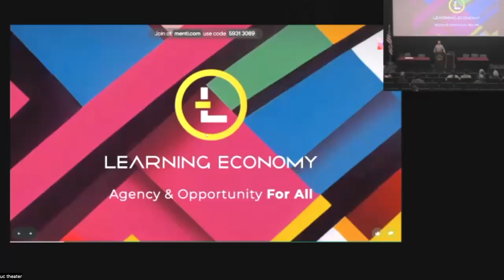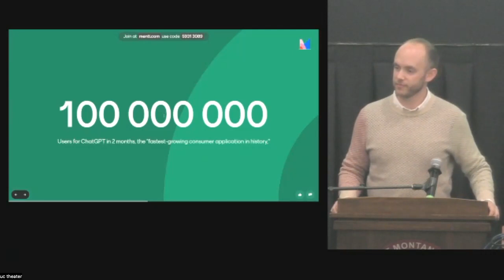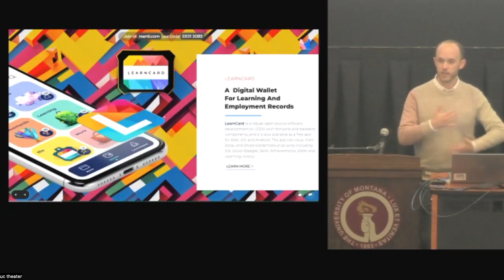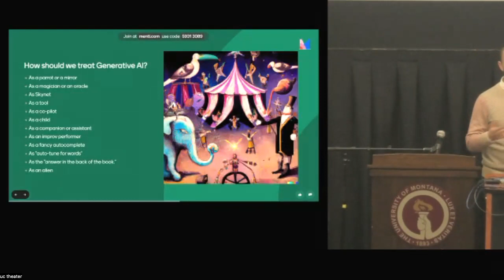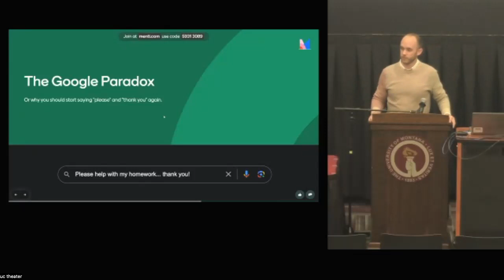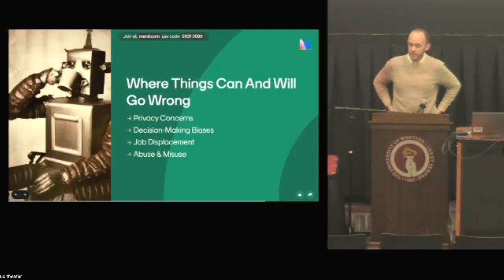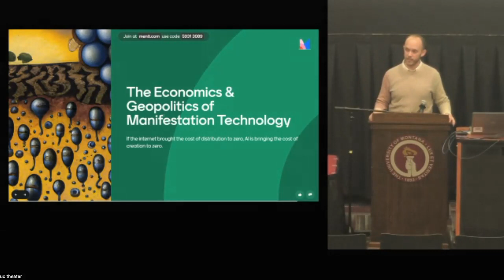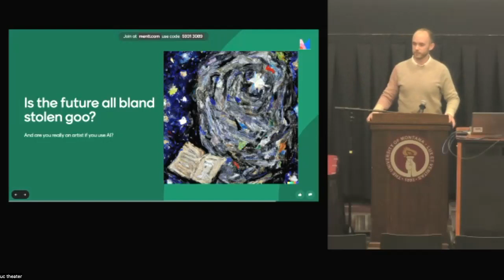ICCSA - Why I Learn Artificial Intelligence And How You Can Too